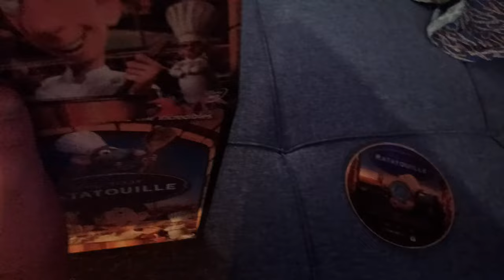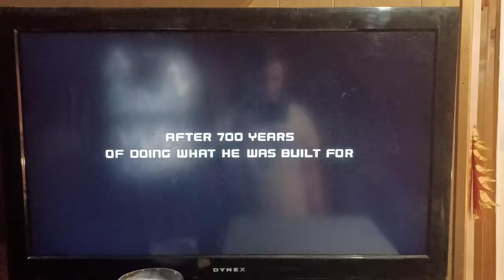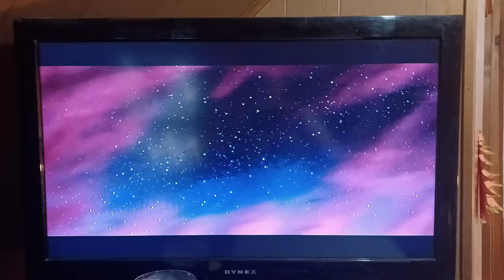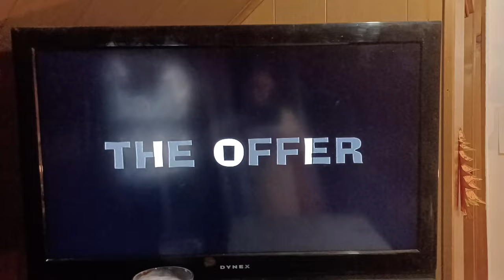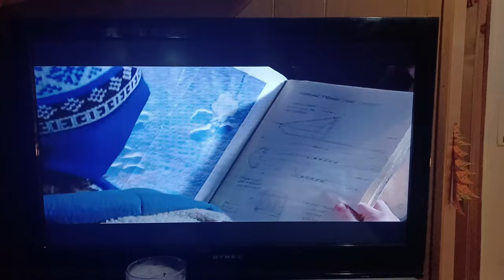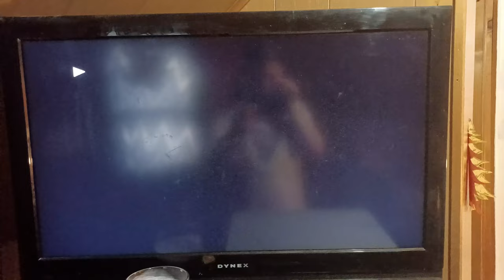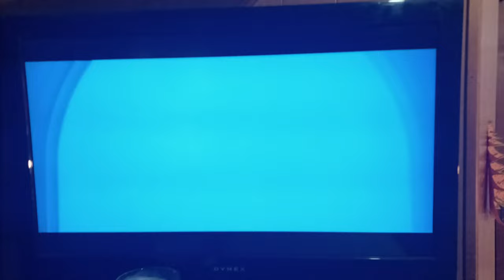Opening To Ratatouille 2007 DVD